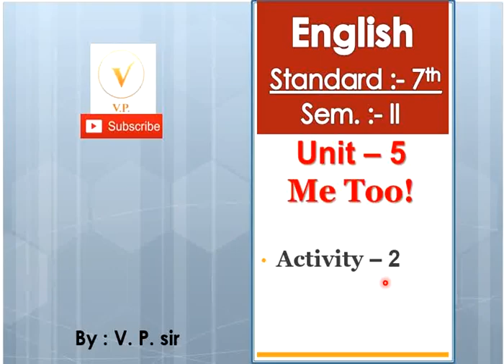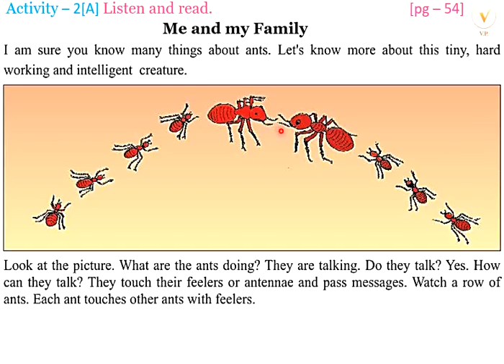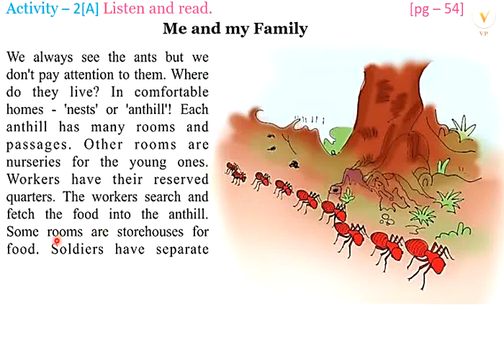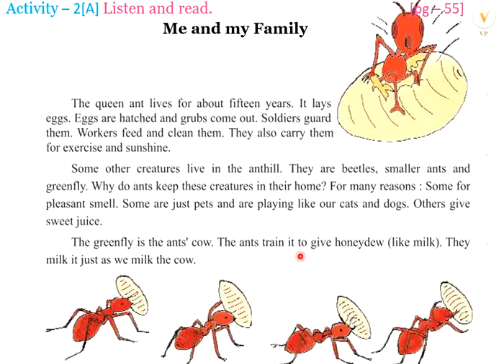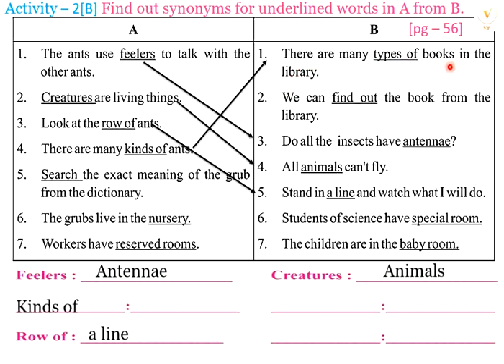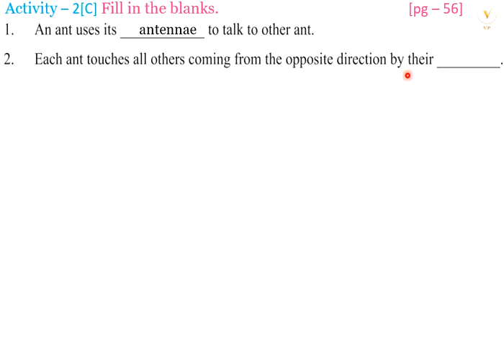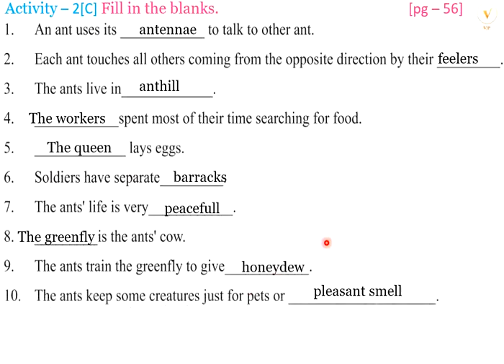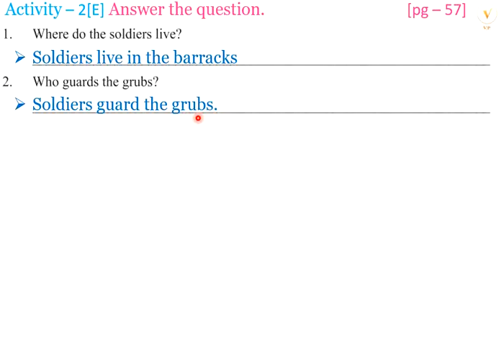Std - 7 |Unit - 5 | Me Too! | Activity - 2 | Sem - 2 | English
આ વિડિયોમાં આપ Standard 7 English Sem 2 Unit 5 Me Too! ની activity 2 ની સમજૂતી મેળવી શકશો.
Standard : 7th
Semester : 2nd
Unit          : 5. Me Too!
Topic  :  Activity – 2

બીજા વિડિયો જોવા માટે નીચેની લિંક પર ક્લિક કરો

Unit 2. Step By Step